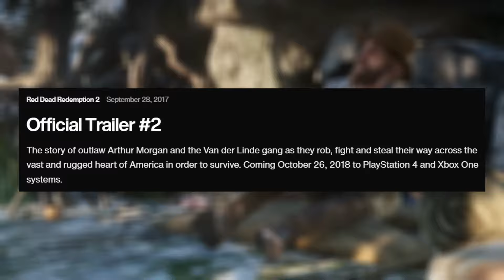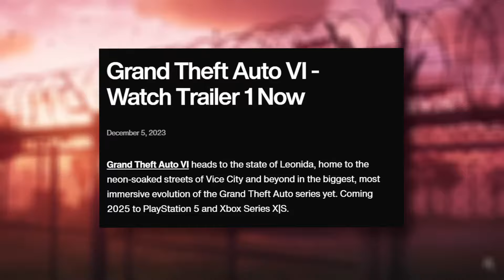🔍GTA6 TRAILER 2 NEUE HINWEISE/INFOS!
🔍GTA6 TRAILER #2 HINWEISE/INFOS...

In diesem Video zeige ich dir alle Hinweise/Informationen die wir zur Zeit zum 2. Trailer von GTA6 haben! (Vorsicht Spoiler)

Trete der Toastarmy bei, indem du auf meinen Comunity Discord Server kommst !

▬Hashtags▬▬▬▬▬▬▬▬▬▬▬▬▬▬▬▬

🟥Täglich neue Videos/Shorts zu GTA6🟥

▬ Inhalt ▬▬▬▬▬▬▬▬▬▬▬▬▬▬▬▬▬